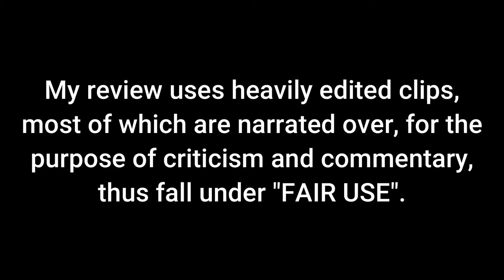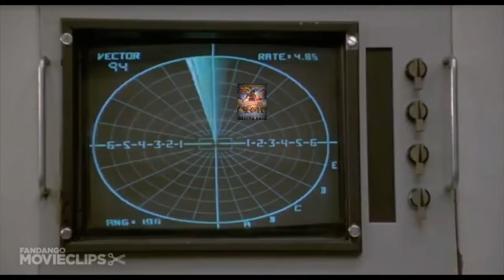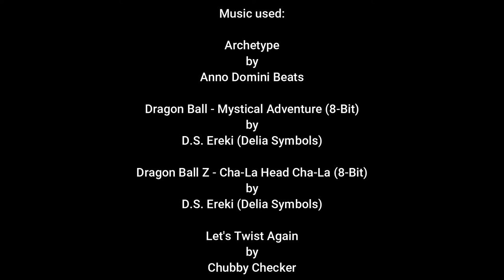Dragon Ball: The Magic Begins - Dark Lordd Reviews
It's time for a Dragon Ball review. However, it's a bootleg Dragon Ball so expected the worse.